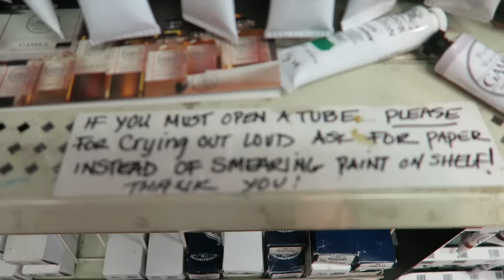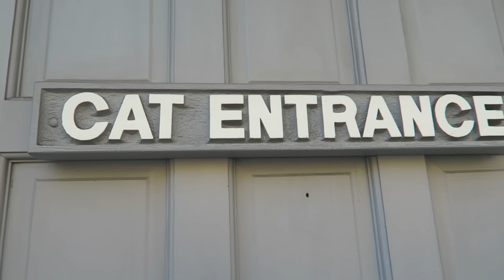Ocean Cat Hike Gallery MaggieMondays Ep. 24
Follow along with my life one vlog at a time. New vods every Monday! Heart x 9001!